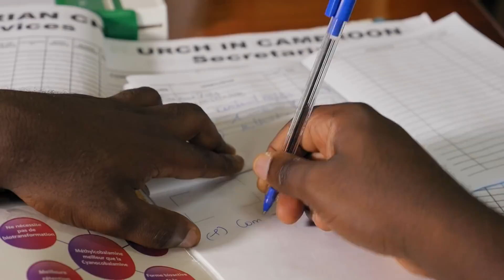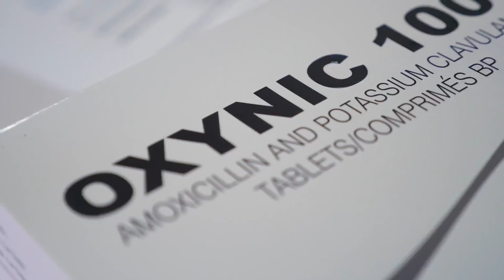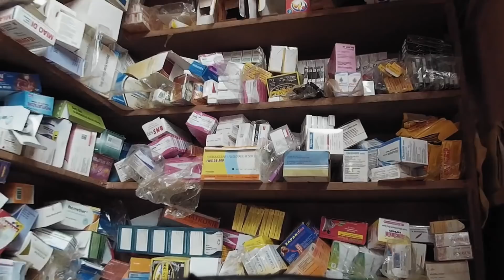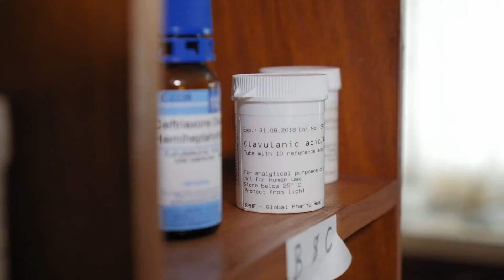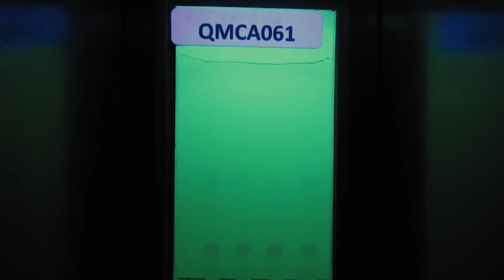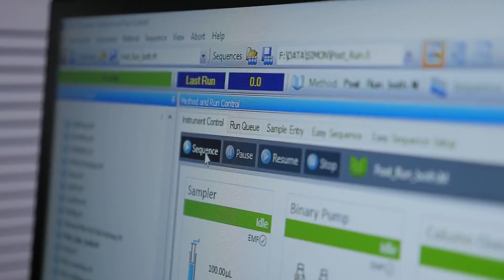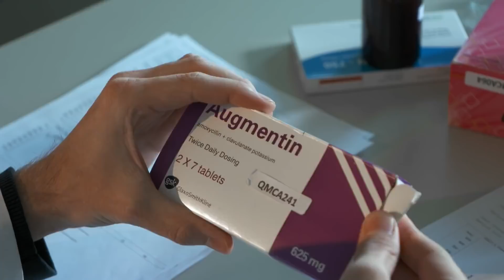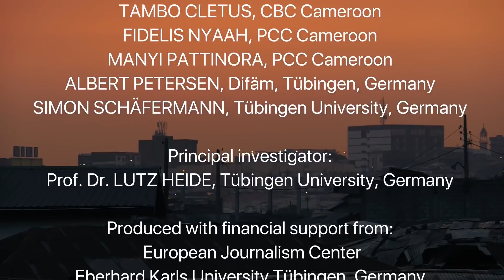Fighting falsified medicines in Africa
Poor-quality and falsified medicines represent a serious danger, especially in developing countries. Researchers of the Pharmaceutical Institute of University of  Tübingen conduct a survey on medicine quality in the Republic of Cameroon, Africa. They collaborate with Cameroonian pharmacists from African church organizations, and with the German Institute for Medical Mission (Difäm) in Tübingen. The team investigates medicines from six regions of the country. Findings of falsified and substandard medicines are communicated to the Cameroonian authorities and to the World Health Organization, in order to protect the citizens from these dangerous drugs.

University of Tübingen, Germany German Institute for Medical Mission (Difaem), Tübingen, Germany Cameroon Baptist Convention Health Services (CBC) Presbyterian Church in Cameroon (PCC) Ecumenical Pharmaceutical Network (EPN), Nairobi, Kenya © Dirk Gilson